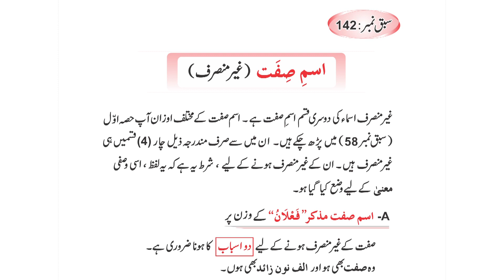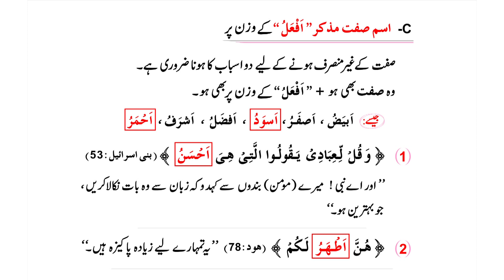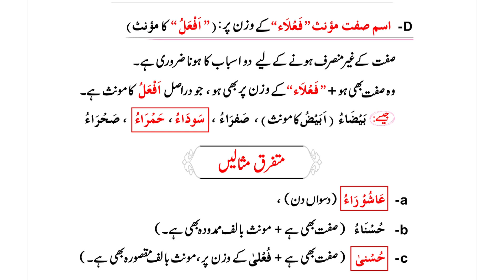Qawaid e Zaban e Quran || Book 2 || Lesson 142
1st of all thanks to all of you for supporting and visiting to my YouTube Channel.